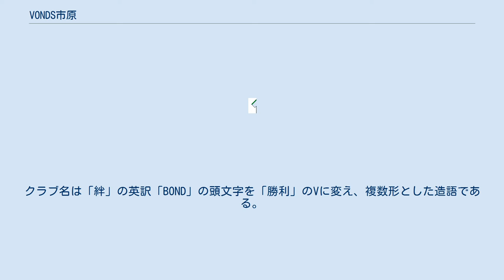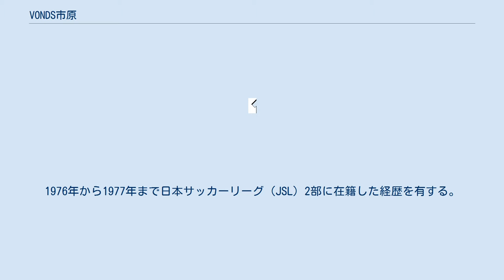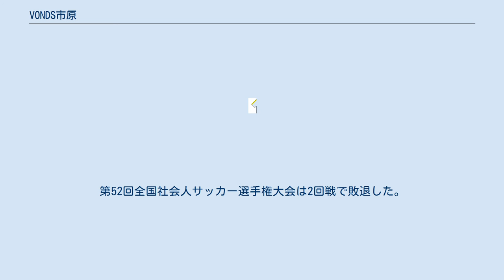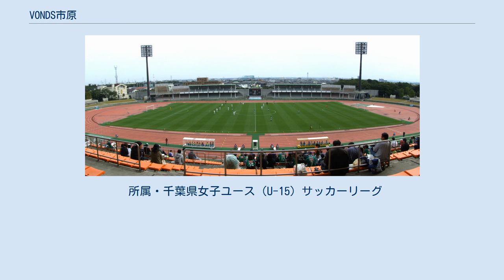VONDS市原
VONDS市原FC（ボンズいちはらエフシー）は、VONDS Ichihara Football Club）は、千葉県市原市をホームタウンとする社会人サッカークラブ。
Jリーグ加盟を目指すクラブの一つである。
通称「ボンズ」。
 1967年創設の古河電気工業千葉事業所サッカー部が母体となる。
2011年にVONDS市原FCが発足。
2020年にJリーグ百年構想クラブとして承認された。
クラブ名は「絆」の英訳「BOND」の頭文字を「勝利」のVに変え、複数形とした造語である。
クラブの運営会社は株式会社VONDS市原であり、サッカースクールなどの運営法人として一般社団法人VONDS市原がある。
 1967年に古河電気工業千葉事業所サッカー部として創設。
1976年から1977年まで日本サッカーリーグ（JSL）2部に在籍した経歴を有する。
2008年にクラブチーム化すると共にS.A.I市原サッカークラブ（SAI市原）へ改称。
 2011年、市原市サッカー協会が主体となって市民球団としてVONDS市原FCを創設し、SAI市原を承継した。
2012年に関東社会人サッカー大会で優勝。
2013年に関東リーグ2部で2位となり、2014年から関東リーグ1部に昇格した。
2014年、第50回全国社会人サッカー選手権大会で3位入賞。
第38回全国地域サッカーリーグ決勝大会の出場権を獲得したが、1次ラウンドで敗退となった。
2015年、関東リーグ1部で2位。
第51回全国社会人サッカー選手権大会は1回戦で敗退。
 2016年、元清水監督のゼムノビッチ・ズドラヴコが監督に就任。
前期は首位で折り返すも関東サッカーリーグ1部で東京23FCに次ぐ2位。
第52回全国社会人サッカー選手権大会は2回戦で敗退した。
クラブとして初めて天皇杯出場したが、東京Vに1-2で敗れた。
 2017年には元川崎のレナチーニョやU-21ガーナ代表歴のあるマイケル・タビアンが入団。
リーグ戦で13勝3分2敗の成績でVONDS市原FCに名称変更後では初となる関東リーグ1部優勝を決めた（前身の古河電工千葉時代を含めると37年ぶり3回目）。
全国地域サッカーチャンピオンズリーグ2017はグループAを3連勝で決勝ラウンドに進出したが、決勝ラウンドは3位に終わった。
2019年に2年ぶりにリーグ優勝したが、全国地域サッカーチャンピオンズリーグ2019は1次ラウンドで敗退した。
 2020年にJリーグ百年構想クラブとして承認された。
 2013年にセカンドチーム（VONDS市原Vert）が、2015年にジュニアユースとレディースU-15が発足。
 また、ジュニアソフトボールクラブ（中学生女子）、うぐいす会VONDS市原ソフトボールクラブ（社会人女子）、ダンススクール、ビーチサッカーチーム「VONDS市原BS」がある。
 2015年発足。
 2017年発足。
正式名称「VONDS市原レディース」。
 所属・千葉県女子サッカーリーグ1部 2015年発足。
旧称「千葉エンジェルス」。
 所属・千葉県女子ユース（U-15）サッカーリーグ